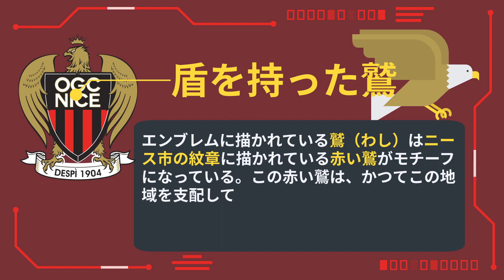【サッカーエンブレム解説！】OGCニース【リーグアン】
▼概要
　クラブ：OGCニース（OGC NICE）